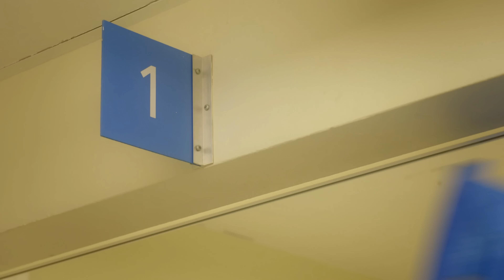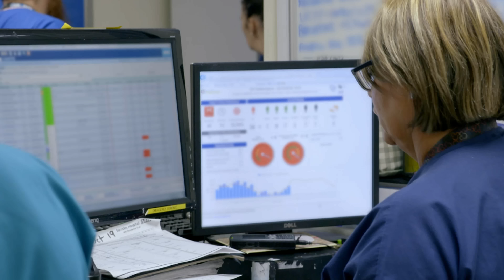Junior Doctors Fix Dislocated Limbs And Critical Illnesses | Casualty 24/7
Staff at Barnsley A&E work round the clock attending to critically ill patients. On shift, junior doctors deal with an influx of incoming patients. An 81-year-old man is rushed into the emergency room after suffering a fall. Doctors are concerned the patient has dislocated his hip. Meanwhile, a woman involved in a serious car crash appears chipper and energetic. Doctors want to ensure she's suffered no serious injuries.

The doors of the Barnsley A&E department are open every hour of the day. The reality series allows for a peek inside the hearts and minds of the medical emergency teams, and how they deal with critical situations revolving around people's lives and illnesses. The close-knit team exchanges typical Yorkshire banter and humor to aid them with getting through their often long and tough days.